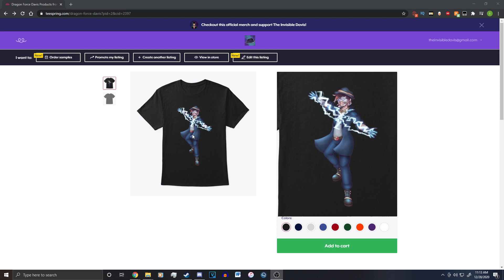Minecraft My Hero Origins - Hero Costume (Minecraft Roleplay)